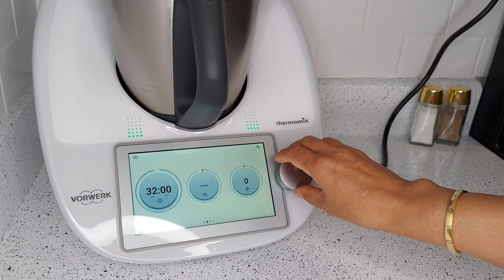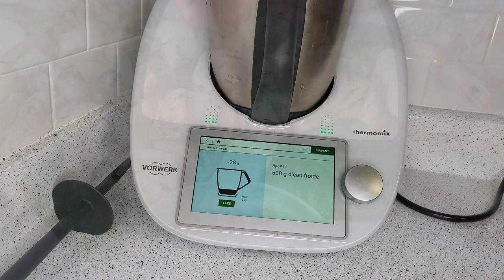وجبة خفيفة و لذيذة مع خرجة سريعة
فيديوهاتي متنوعة
موضة، جولات، اكلات...
فلوكات لحياتي اليومية
نتمنى يعجبكم المحتوى..